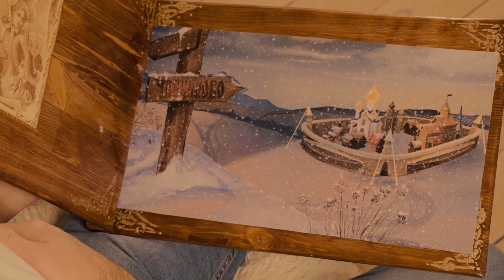Ролик для ФК Локомотив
Театральная студия "Ирбис" приглашает на занятия детей с 4 до 17 лет!